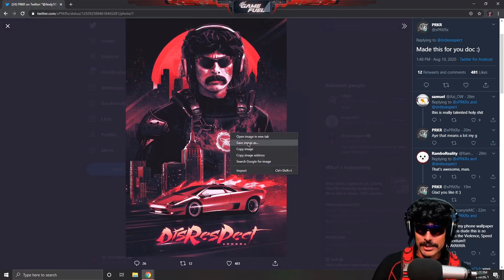Dr Disrespect wants to ban BINOD in his chat | Doc reacts on BINOD spam in chat | Watch Till End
Just a funny video on dr disrespect reaction on trending meme binod. Watch till end to watch all his reaction.